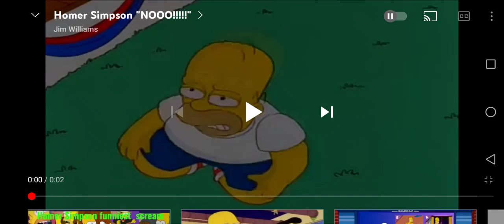Me When Chic The Slacker Got Terminated Once Again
Note:I Like The Simpsons.